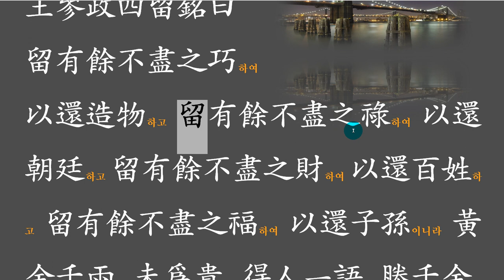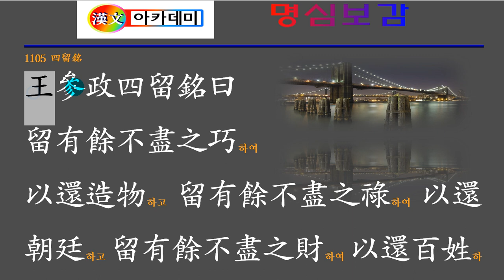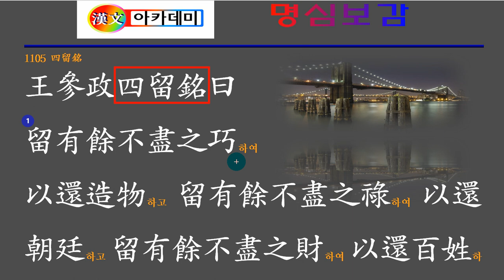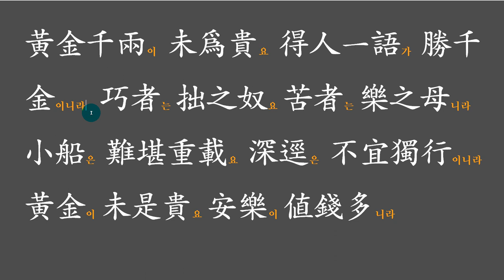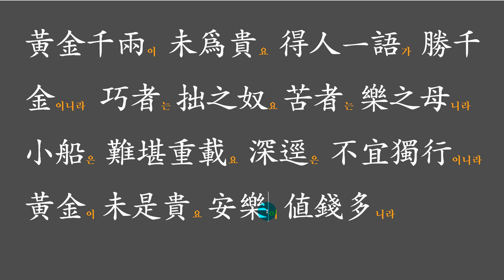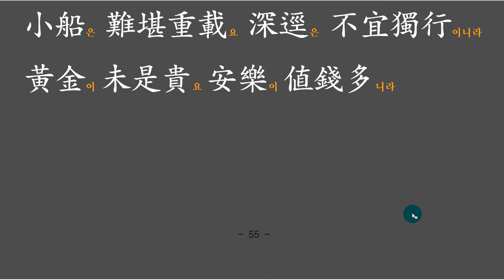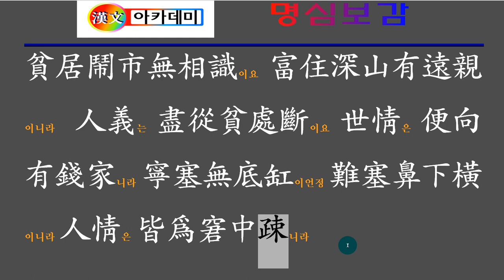명심보감: 1105 괴로움은 즐거움의 어머니!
巧者는 拙之奴요 苦者는 樂之母니라
재주 있는 사람은
재주 없는 사람의 노예가 되고,
괴로움은 즐거움의 어머니!